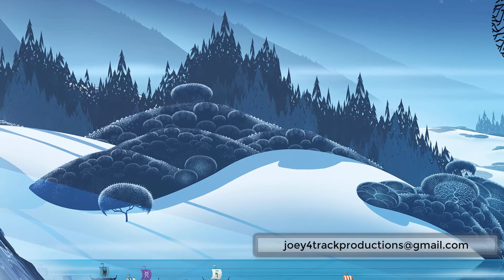Joey4Track's VGM Reel - June 2017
I specialize in crafting unique and catchy songs that can help set your game aside from the others. I can cover many styles but I have my own distinct sound that will help bring out your game's originality. If you love soundtracks like FTL, Risk of Rain, Terraria, Super Meat Boy, Hotline Miami, Fez etc then take a listen to my full VGM reel in the link below and feel free to contact me. Thanks for listening and good luck with your projects!